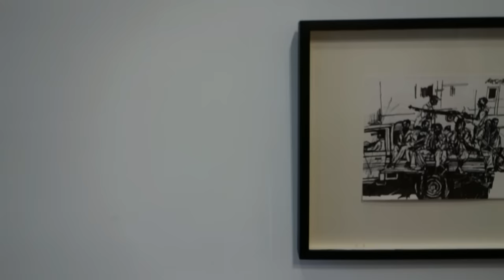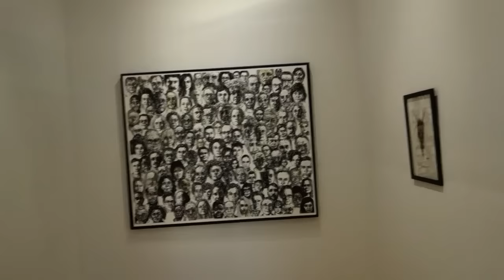Arnold Mesches - 75 Years of Works on Paper at LIFE ON MARS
Arnold Mesches has been working as a fine artist since the mid 1940s, making waves and upsetting the "powers that be".  For twenty-six years, beginning with the "Red Scare",  he was shadowed by informants for the FBI.  Yet during all this, he stuck to his love of art and social activism.  This show presents a selection of works spanning the long and prolific career of this "trouble maker" featuring works that echo the humanistic images of Goya, Käthe Kollwitz and Max Beckmann.  James Kalm is privileged to conduct a walking tour and conversation in which the ninety-two year old  artist discusses his background, technique and materials, influences and political engagements.  This program was recorded Saturday November 21, 2015.